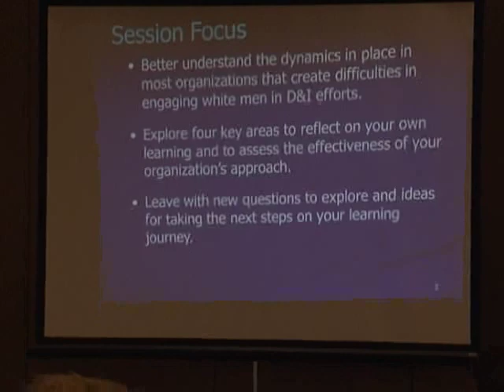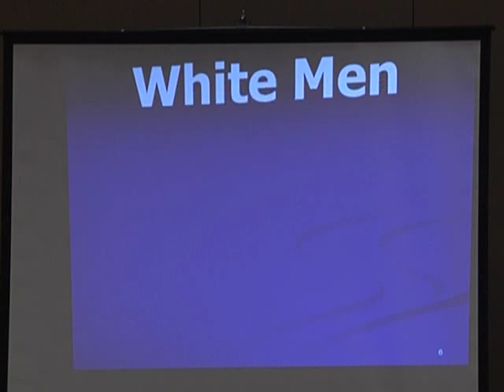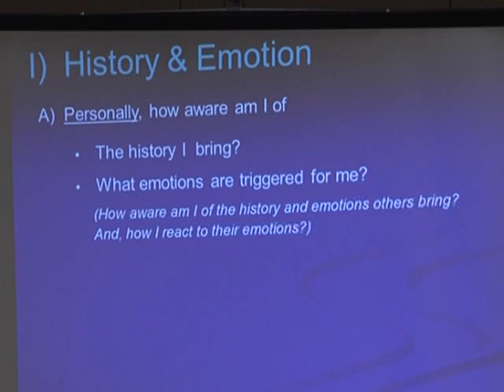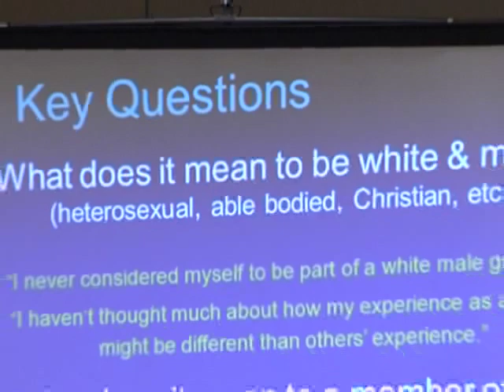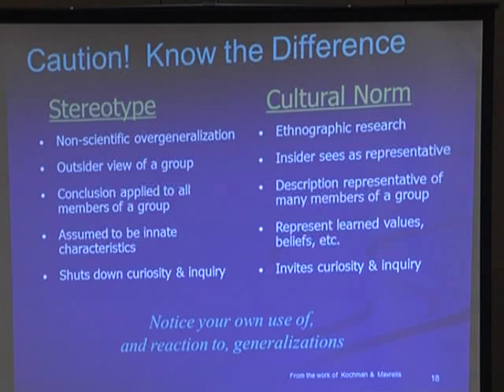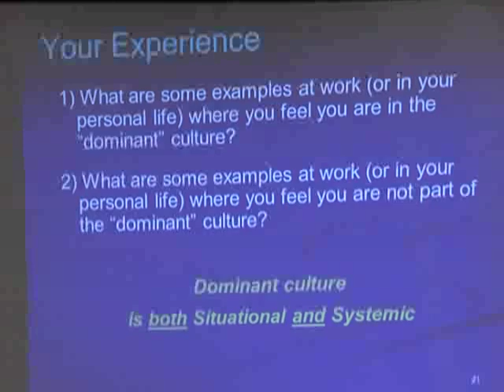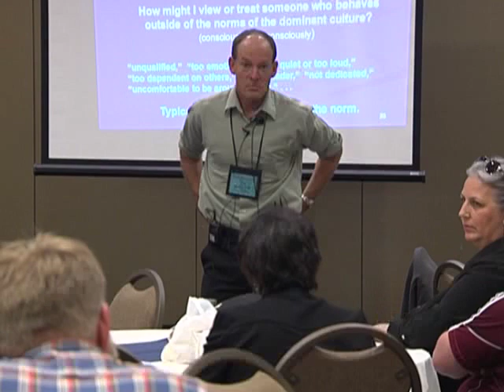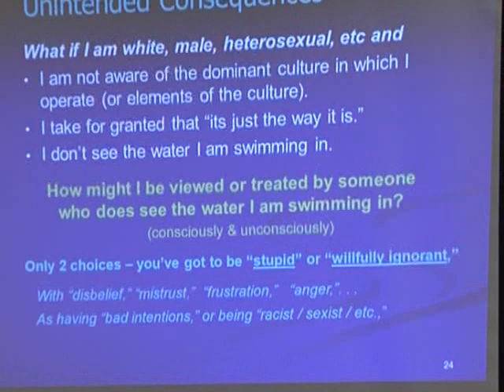White Men and Diversity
Presentation at the 2013 Oregon statewide Diversity Conference